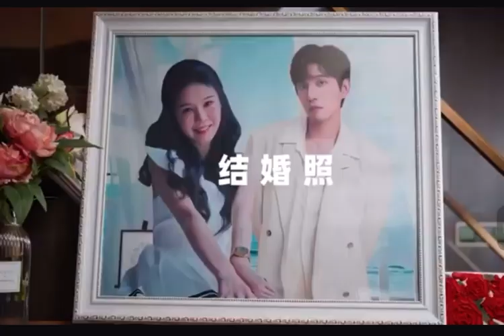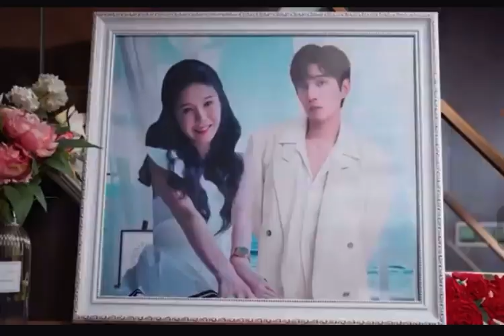Jiang shiqi (new friend)